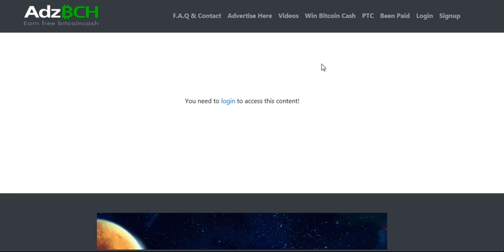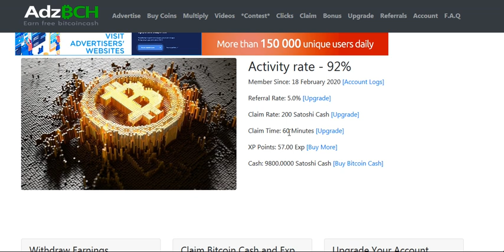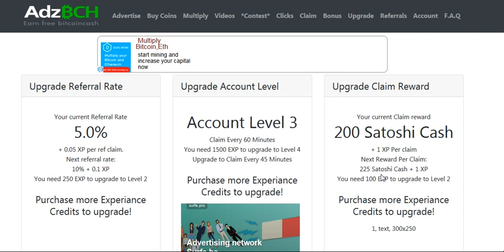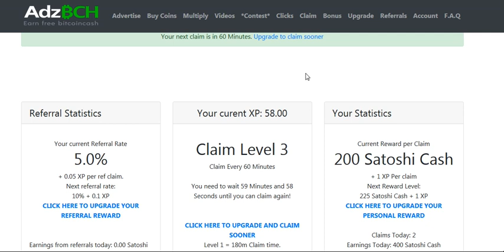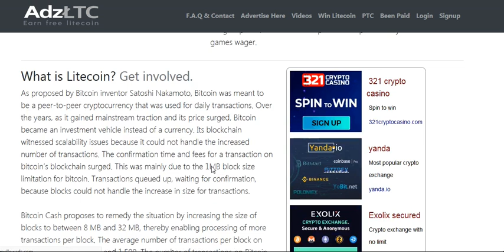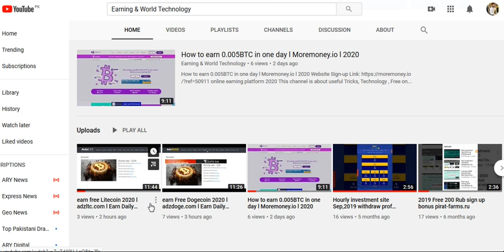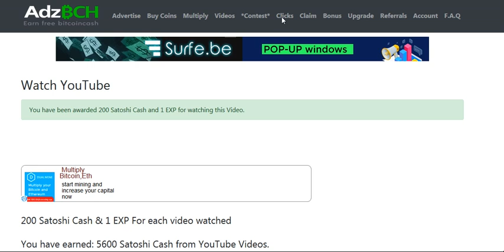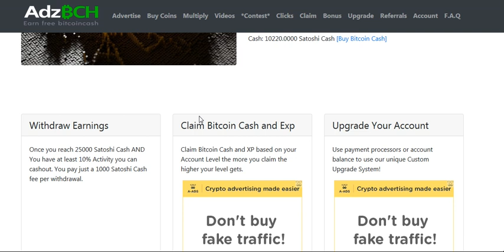kya adz bch 2021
l
online earning & World Technology  platform 2020
This channel is about useful Tricks, Technology , Free online earning,
cloud mining trick and free bitcoin mining another online earning platform.

easy passive income online l make money online fast l quick money online l
Contacts: Em